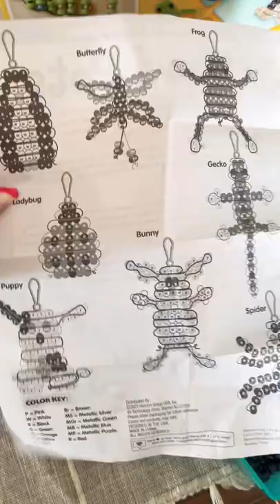Bead Pets!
Making some bead pets! Absolutely love arts and crafts!